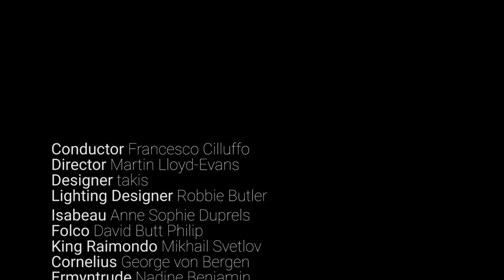Critical reactions to Isabeau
Here's what the critics are saying about our new production of Mascagni's Isabeau following its UK premiere and opening night on Saturday 14 July...